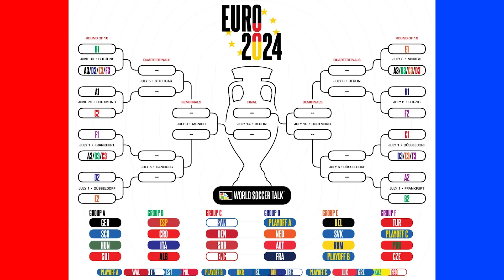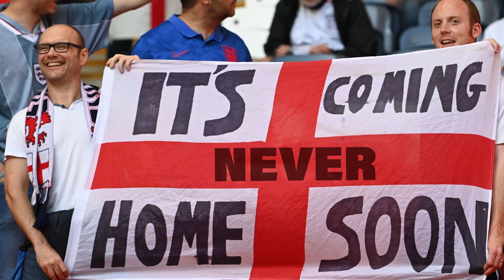ГЕРМАНИЯ ПРЕМАЗА ШОТЛАНДИЯ, НАШИЯТ ПОГЛЕД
ЕПИЗОД НОМЕР 99